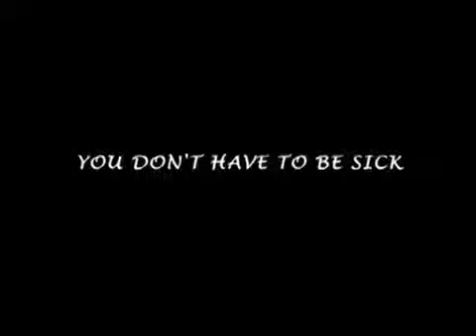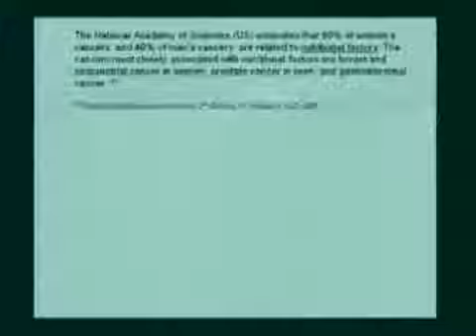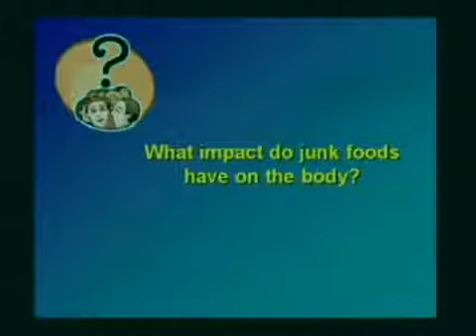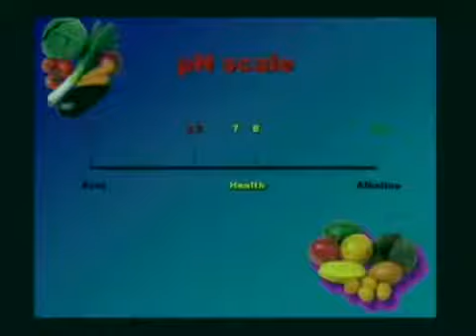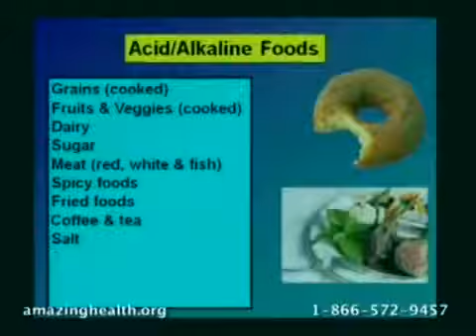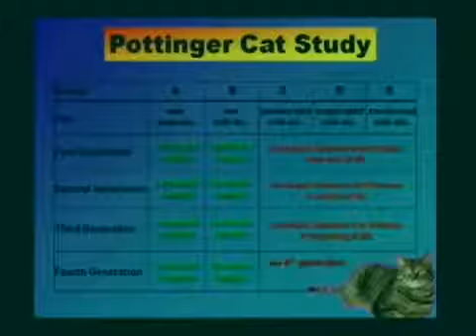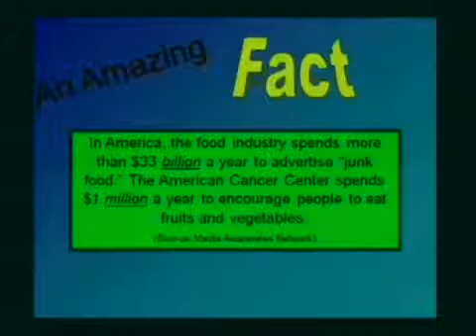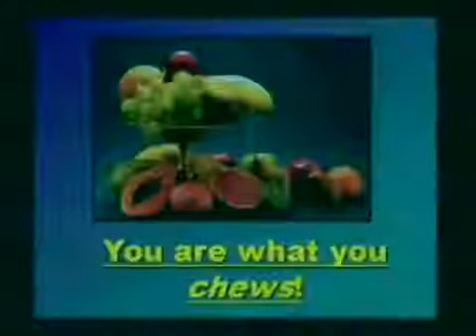Rudy and Jeanie Davis - 341 Our External Thermometer - Healthy from the Inside Out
Did you know that your skin is only as healthy as your least healthy organ? Join Dr. Rudy Davis in this presentation to learn how to renew your skin to radiance at any age.